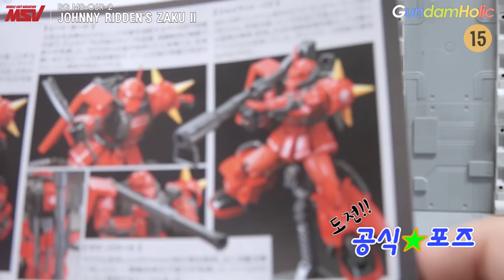[도전 공식★포즈] RG 1/144 죠니 라이덴 전용 자쿠 II / JOHNNY RIDDEN'S ZAKU II